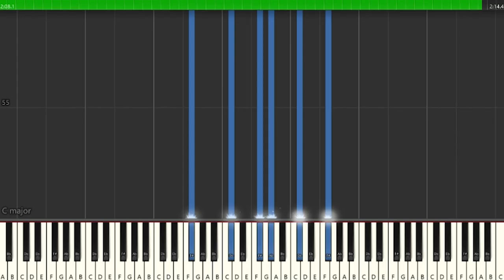Irreplaceable (Alternate) (Synthesia Chords) (FREE TO USE)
tbh i made this song to practice my lofi production I wasn't focused that much lol